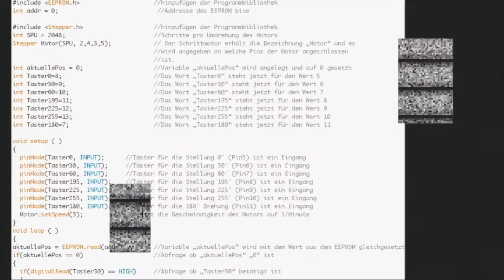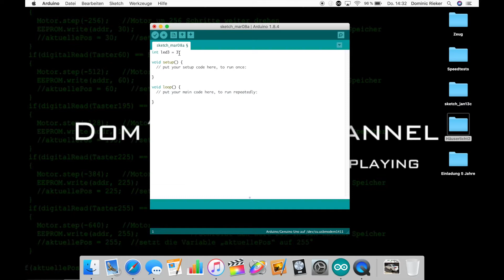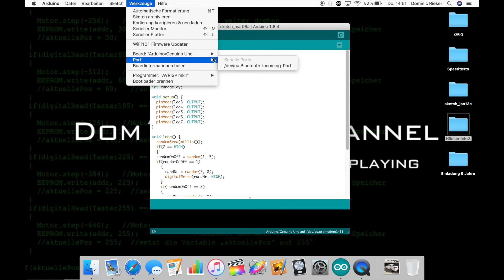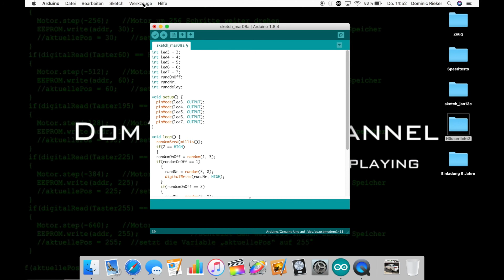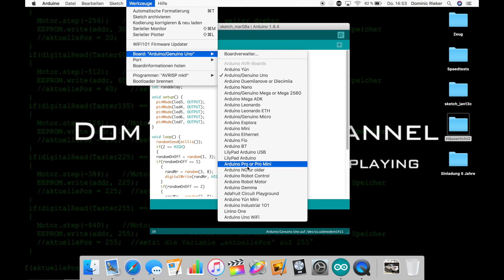Arduino #3.1 Belebtes Haus 2.0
Eine weitere Möglichkeit ein belebtes Haus kostengünstig umzusetzen. Bei dieser Version des belebten Hauses, lassen wir den Microcontroller entscheiden, welches Licht er wie lange anlassen möchte.

Arduino Starter Set: